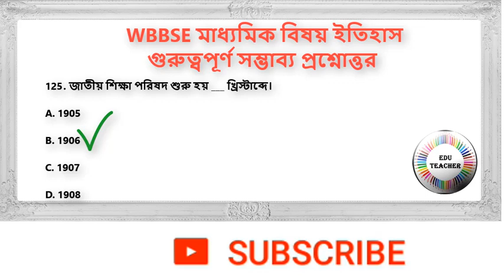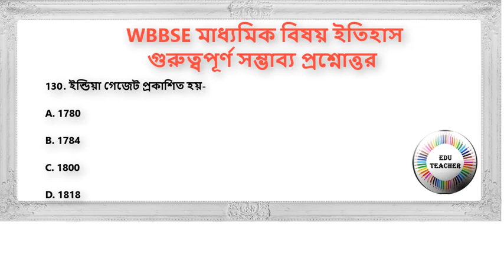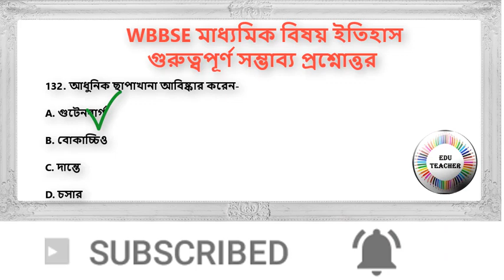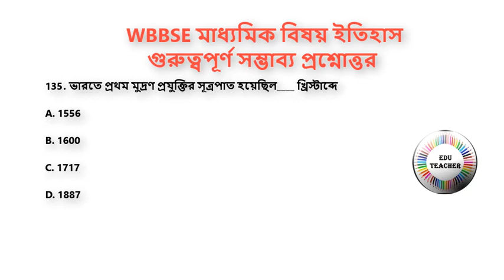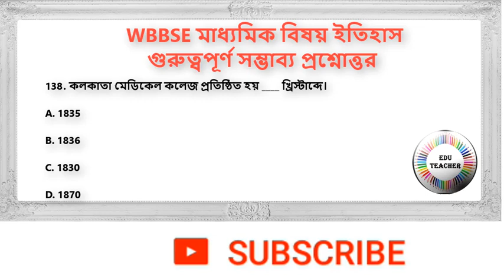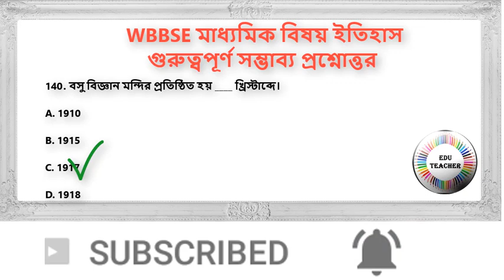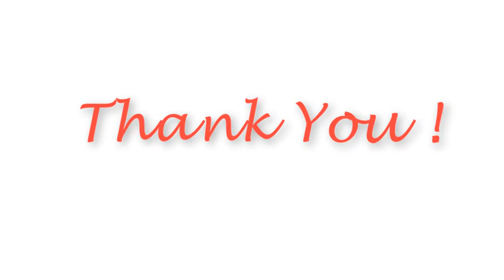Madhyamik Suggestive History Subject MCQ Question and Answer Part 7